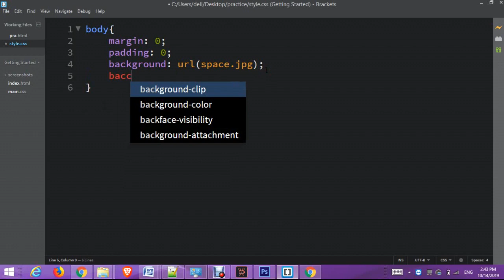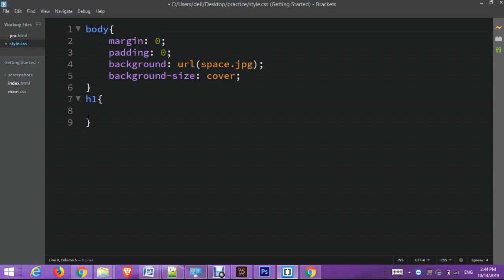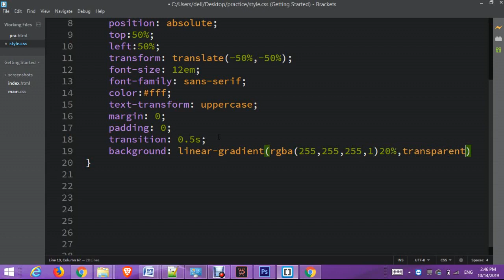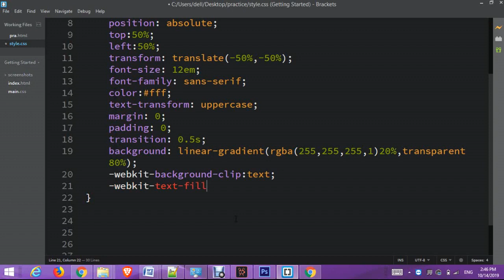CSS fade out text effect || HTML and CSS : For Beginner